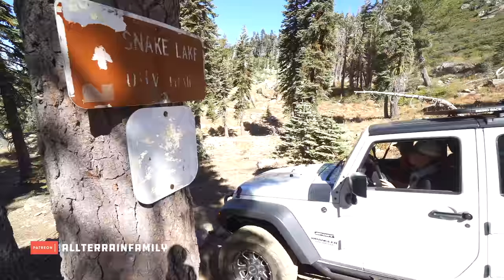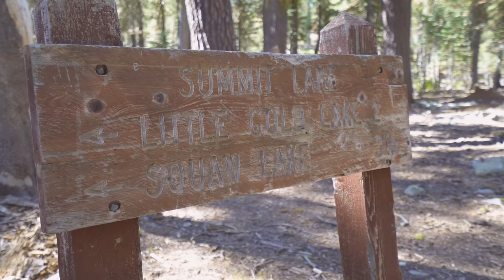First Power Wagon to make it to Snake Lake?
So Shawn has been jonesing to get his Lifted Ram Power Wagon a shot at the Snake Lake Jeep Trail for a while. A few weeks ago we finally got it done!

In this video we get down the Snake Lake Jeep Trail all the way to Snake Lake. The trail is really steep and really hard, but the Power Wagon and Brent's Lifted Jeep JKU make the trip mostly unscathed.